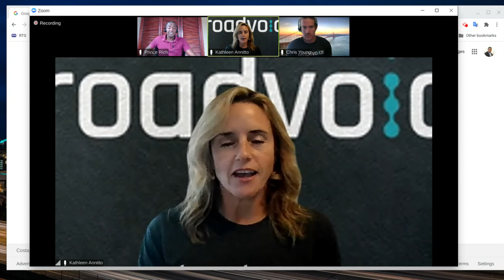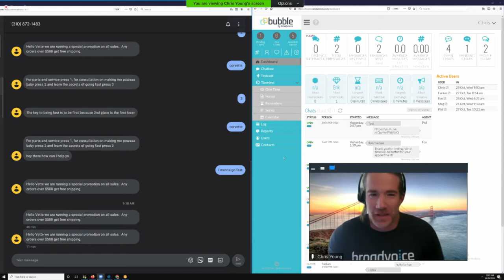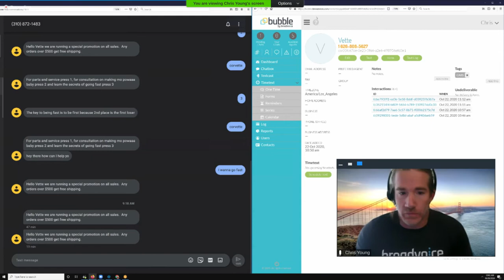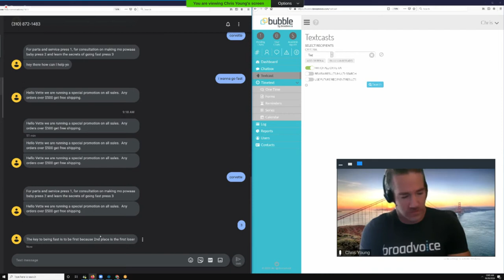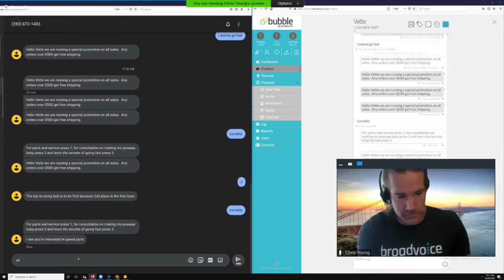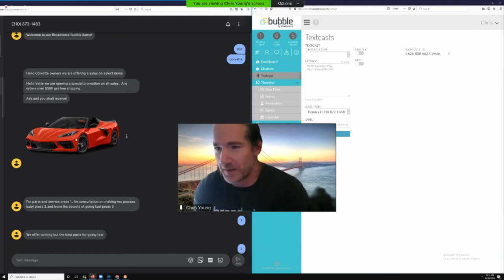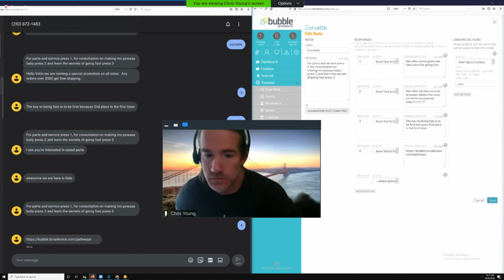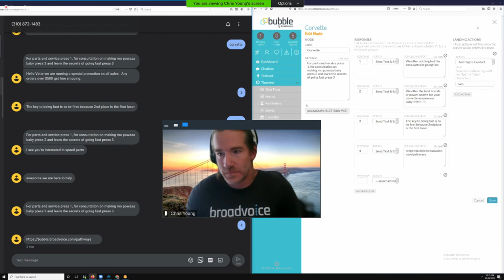Bulk SMS Sender Software for Business - LIVE DEMO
Here's a LIVE DEMO of a Bulk SMS & MMS messaging software called Bubble, from Broadvoice.